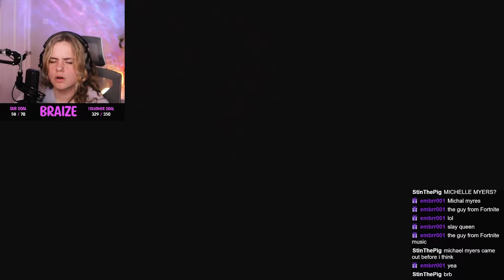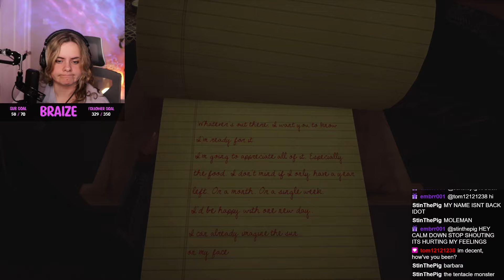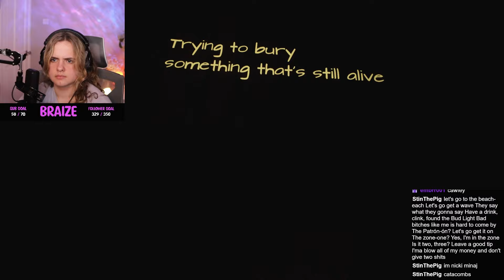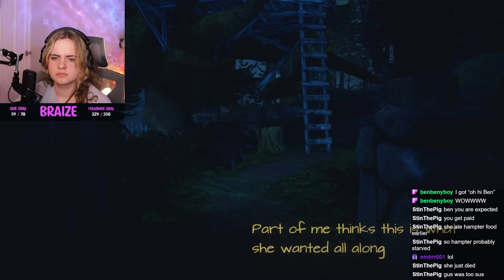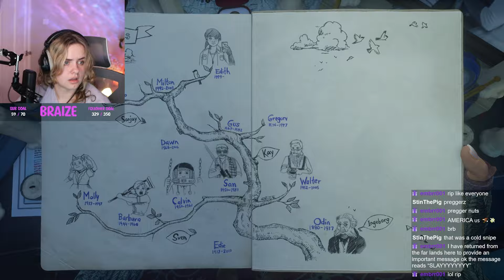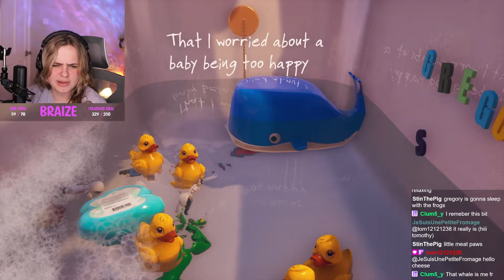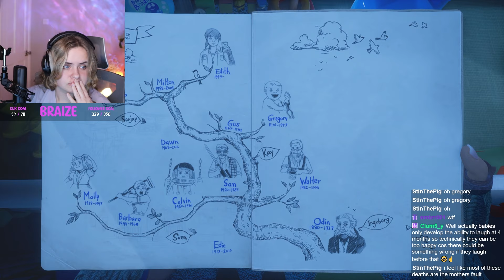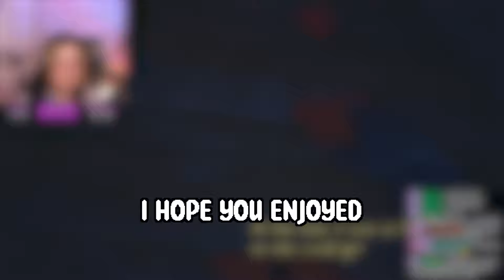This Family Curse is So Sad | What Remains of Edith Finch Part 3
In this episode of the indie game What Remains of Edith Finch, I play through my first impressions of the game and learn about the family curse! I go through Walter, Gregory, and Gus's stories they genuinely broke my heart. This Indie game What Remains of Edith Finch is an adventure story game that made me feel so many emotions!